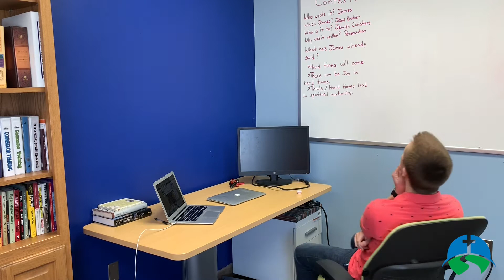Encouragement 4/3/20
Need a change of pace? Stuck doing the same things over and over? Take some time and pray for one another. But how should you pray? Are you prayers feeling repetitive? Here are a few suggestions.